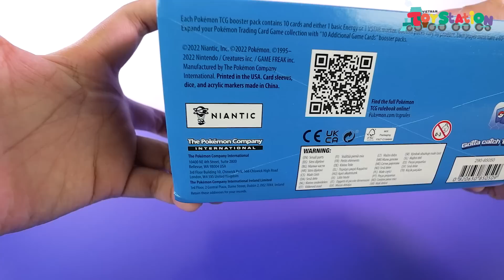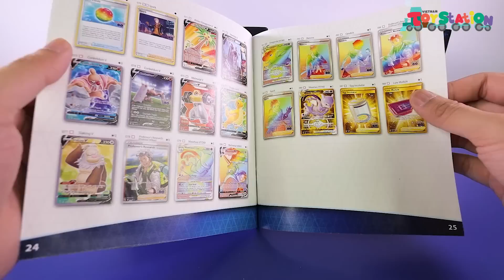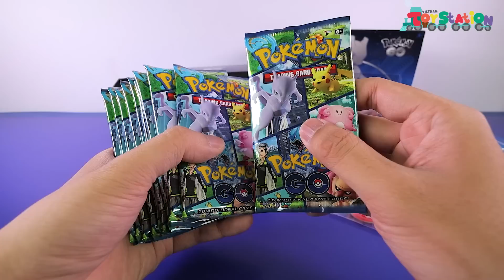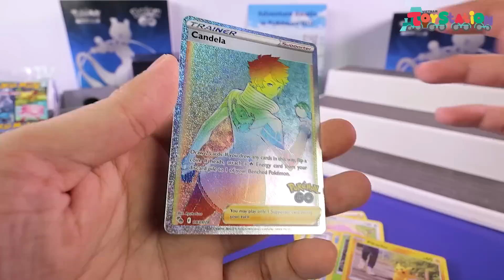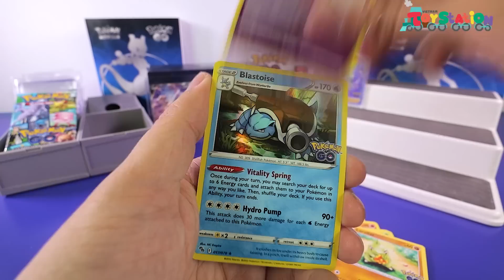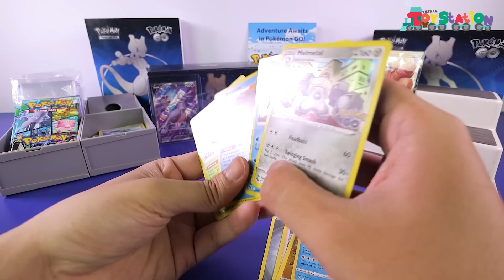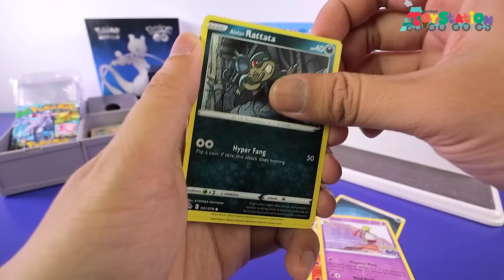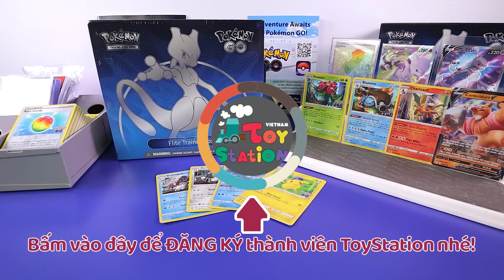Mình đã mở ra được hit này ngay pack đầu tiên của Pokemon TCG series Pokemon GO ToyStation 698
Chuyến tàu cảm xúc mang tên Pokemon TCG version Pokemon GO English đã khởi động, các bạn nhớ mua vé giá like, hạng Subscribe, và niềm nở chào bác lái tàu Anhktay bên dưới phần comment để chuyến tàu được thuận buồm xuôi gió cùng các bạn uốn lượn nha. Chúc mọi người một cuối tuần vui vẻ.